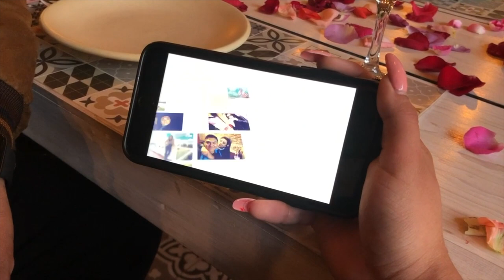EL DÍA QUE ME PIDIÓ MATRIMONIO! | ME ENGAÑÓ